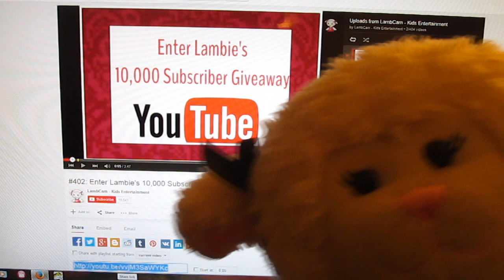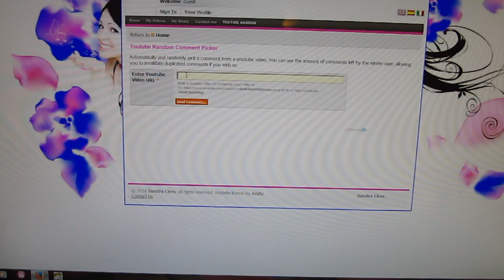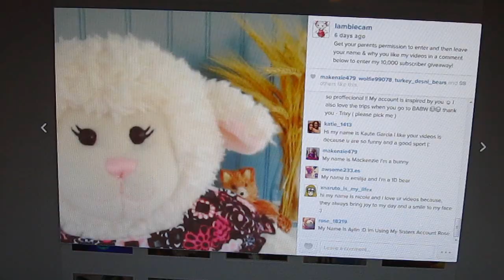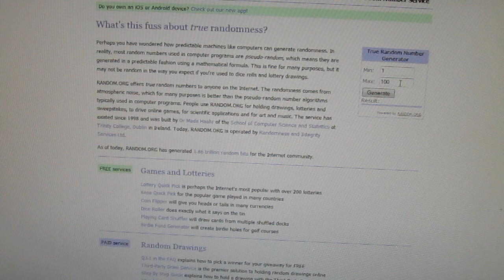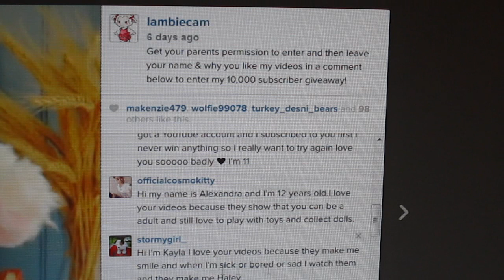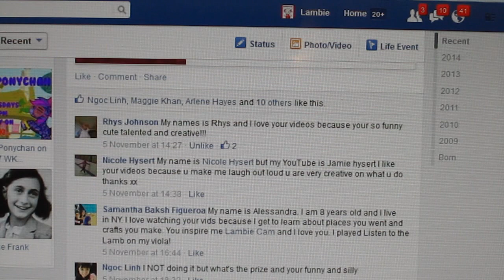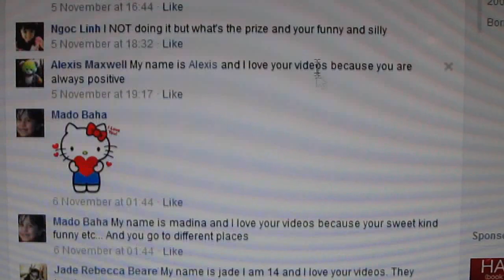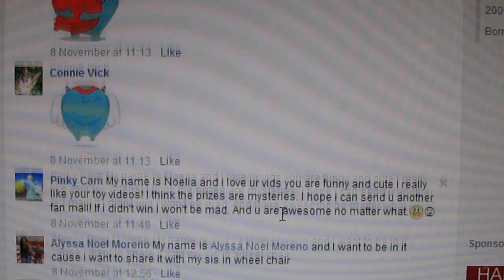#404: WINNERS of Lambie's 10,000 Subscriber Giveaway! - LambCam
Thank you to everyone who entered! If you did not win, do not worry! I will have more contests in the future! Congrats to the winners!